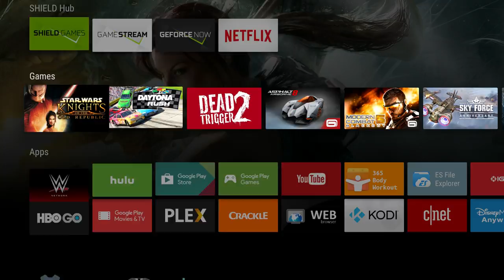Star Wars Knights of the Old Republic HD Part 4 Android